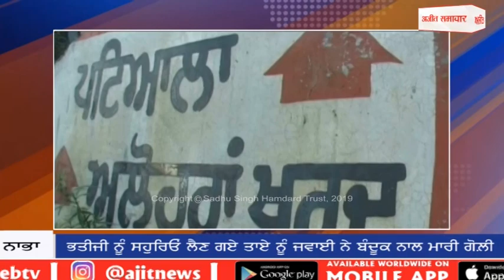Nabha murder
ਨਾਭਾ : ਭਤੀਜੀ ਨੂੰ ਸਹੁਰਿਓਂ ਲੈਣ ਗਏ ਤਾਏ ਨੂੰ ਜਵਾਈ ਨੇ ਬੰਦੂਕ ਨਾਲ ਮਾਰੀ ਗੋਲ਼ੀ